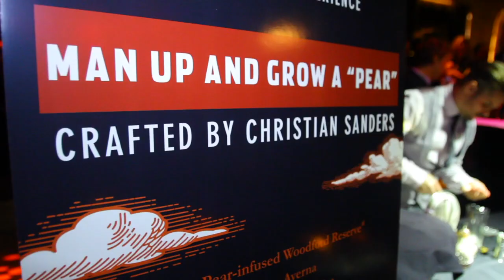Woodford Reserve "Manhattan Experience": the bartenders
Some brands have exclusive audiences.  The kind of consumer that knows the category, inside and out.  Connecting with them is more about creating a deep, rewarding experience than merely attempting surface-level awareness.  Which is why, while at engage with Woodford Reserve, we created an entire branding experience around bourbon's most exciting drink, the manhattan.  And we turned a bartender contest into a branded entertainment platform that invited key audiences around the country to participate.  In the end, this involved marketing platform--using both traditional and digital methods--generated engaging content and help the brand exceed sales goals.